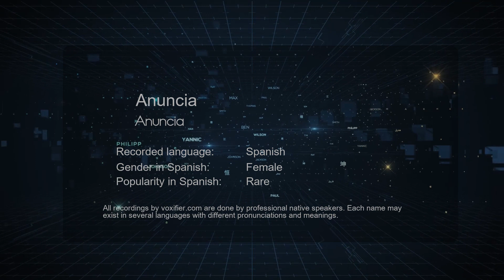How to Pronounce Anuncia (Anuncia) in Spanish - Voxifier.com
This is the Spanish pronunciation, gender, and phonetics recording of the name Anuncia (Anuncia). The same name may exist in other languages with different pronunciations. Check the meaning of name along with other possible pronunciations or similar names for free Voxifier uses the help of expert linguists to simplify pronunciations by replacing some special sounds with sounds more commonly available across all languages.